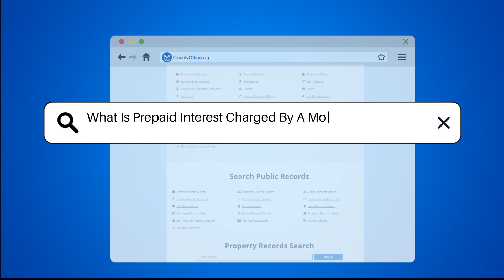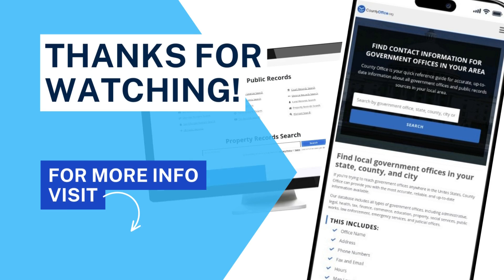What Is Prepaid Interest Charged By A Mortgage Company? - CountyOffice.org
What Is Prepaid Interest Charged By A Mortgage Company? Have you ever encountered the term "prepaid interest" while navigating the complex world of mortgages? In this enlightening video, we delve into the intricacies of prepaid interest charged by mortgage companies. Discover what prepaid interest entails, how it is calculated, and why it is a crucial component of closing costs. Gain insights into how prepaid interest differs from the principal loan amount and why understanding this concept is essential for borrowers. Unravel the mystery behind prepaid interest with expert guidance and practical tips to navigate your mortgage journey seamlessly.